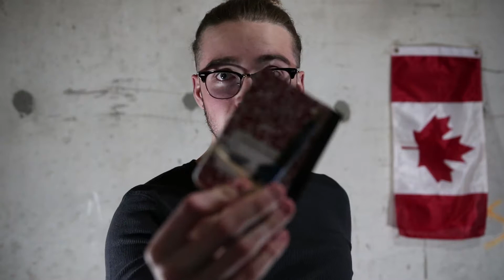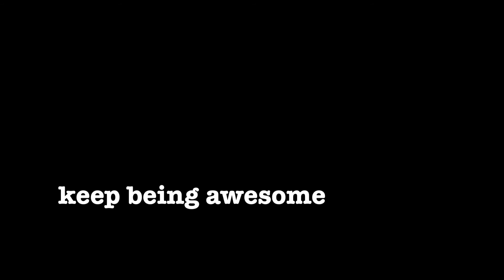Every Entrepreneur Needs to Hear This | This is a Million Dollar Idea | 021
Interested in reading my books? Check them out below 👇

The Ecom Letters: Lessons Learned By A Modern Day E-Commerce Direct Response Marketer

Printing Money Online: The Raw, Unedited Lessons Learned And My Path To Happiness
- hey guys, I am Quenten Chad and I am here to help you ✌🏼
This is the best piece of advice I can give to anyone... always have a NOTEBOOK with you! You would not believe how many times having a notebook has come clutch!

let's inspire, motivate and spread positivity!